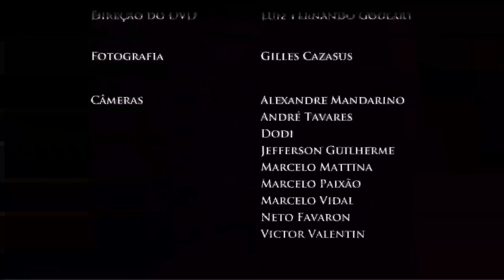VILLALOBOS AS INFLUENCIAS